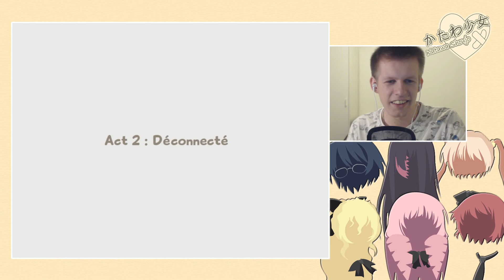Katawa Shoujo ~ Jour 67, Belle Et Énigmatique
C'est le jour du festival, Rin présente sa peinture murale, puis nous passons notre temps avec elle jusqu'au feu d'artifices où nous nous réveillons d'une sieste l'un sur l'autre.